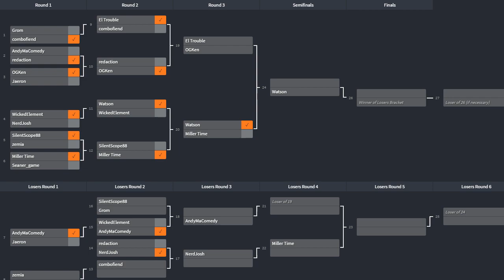Geriatric Warfare - Super Turbo (Sept. 15th, 2019)